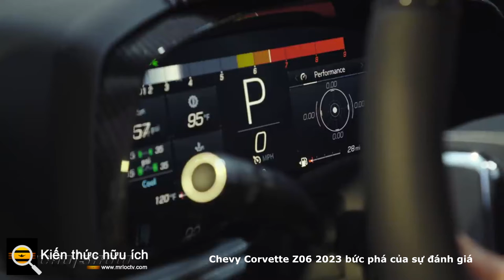Chevy Corvette Z06 2023 bức phá của sự đánh giá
Như bạn có thể đã phỏng đoán từ chỉ định năm mô hình 2023 của Corvette này, sẽ mất một thời gian ngắn trước khi bạn có thể đậu một chiếc Z06 trên đường lái xe của mình. Giá cả vẫn chưa được tiết lộ, nhưng việc sản xuất dự kiến ​​bắt đầu vào mùa hè năm 2022 tại ngôi nhà lâu đời của Corvette ở Bowling Green, Kentucky.

Điều thú vị là Z06 sẽ không chỉ được bán ở Bắc Mỹ. GM cam kết tính khả dụng quốc tế, bao gồm cả ở dạng lái bên phải. Nói cách khác, không chỉ những tay đua chuyên nghiệp của GM mới có cơ hội để khủng bố những chiếc Porsche , Aston Martins  và Lamborghini đắt tiền hơn trong cuộc thi C8.R đặc biệt của họ trên các đường đua thế giới. Người mua hàng ngày cũng sẽ có cơ hội với Chevy Corvette Z06 2023.